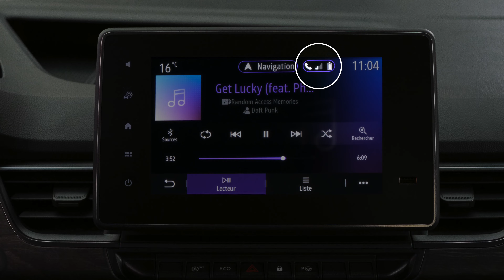CHARGEUR SMARTPHONE PAR INDUCTION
KANGOO (FRA) & KANGOO VAN (FRA)

Découvrez comment utiliser la charge inductive pour smartphone du Nouveau RENAULT KANGOO 2021. Ce tutoriel vidéo vous explique le fonctionnement de la recharge sans fil de KANGOO 2021.